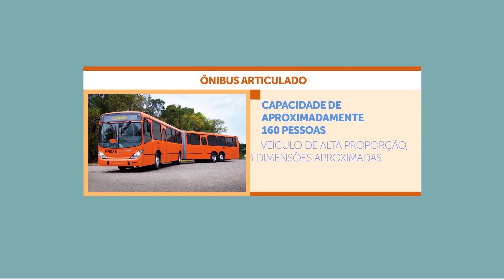Primeiros 17 ônibus da nova empresa do transporte coletivo já chegaram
Um deles é articulado, para 180 passageiros. Outros 40 coletivos, de uma frota de 180 no total, são esperados para essa semana.